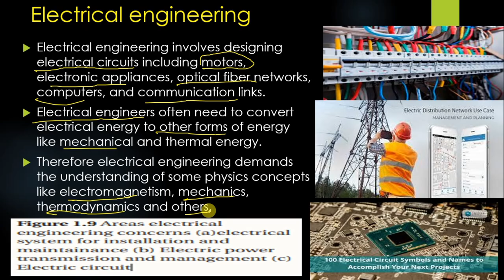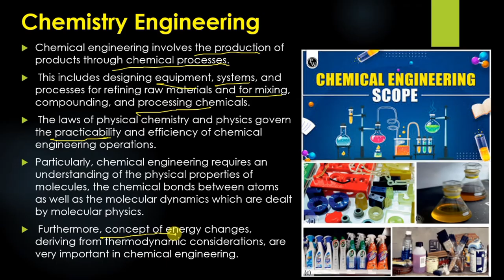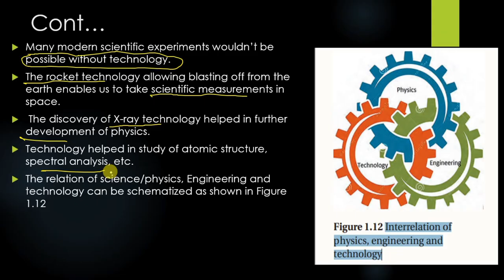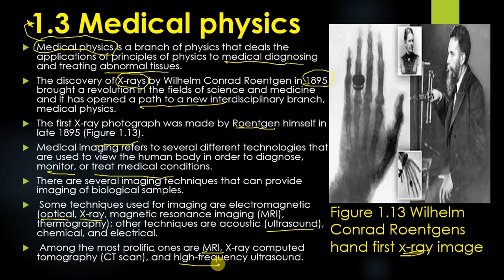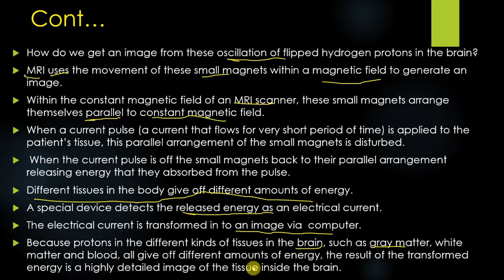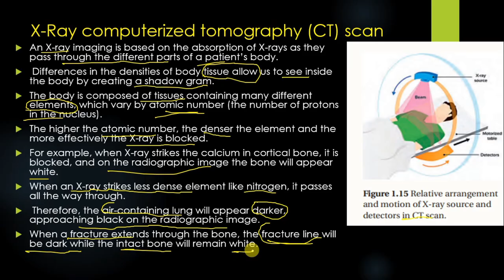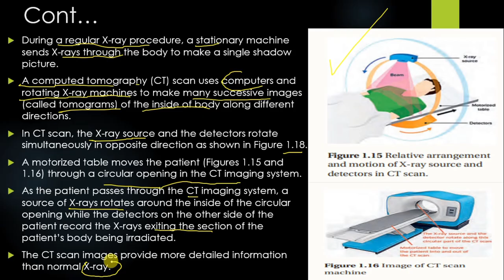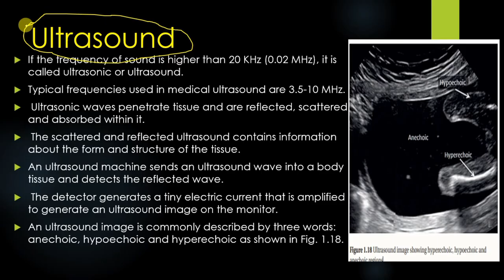GRADE 12 PHYSICS UNIT 1 APPLICATIONS OF PHYSICS WITH OTHER FIELDS PART 4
Welcome to Part 4 of our Grade 12 Physics Unit 1 series! In this episode, we continue our exploration of the exciting applications of physics in various fields, showcasing how this fundamental science intersects with technology, art, and social sciences.

▎What You'll Discover:
- Physics in Technology: Learn how physics principles drive advancements in computing, telecommunications, and artificial intelligence, shaping the future of innovation.
- The Art of Physics: Explore the relationship between physics and the arts, including sound waves in music production and the physics of light in photography and visual arts.
- Physics in Sports: Delve into the mechanics behind athletic performance and equipment design, uncovering how understanding forces and motion enhances sports science.
- Physics and Environmental Studies: Understand how physics plays a crucial role in environmental monitoring, climate modelling, and sustainable practices to combat climate change.
- Interdisciplinary Innovations: Discover collaborative projects where physicists work alongside biologists, chemists, and engineers to tackle complex global challenges.

▎Key Features:
- Expert Insights: Hear from professionals who apply physics in diverse fields, sharing their experiences and the impact of physics on their work.
- Engaging Case Studies: Analyze real-world scenarios that highlight the synergy between physics and other disciplines.
- Interactive Learning: Participate in thought-provoking discussions and challenges that encourage critical thinking and application of concepts.

Whether you’re preparing for exams or simply curious about the broad applications of physics, this video is packed with knowledge that will enrich your understanding of how physics influences our world.

▎Join the Discussion:
We’d love to hear your thoughts! What interdisciplinary applications of physics fascinate you the most? Share your insights in the comments below!

Let’s continue uncovering the incredible connections between physics and other fields—let’s dive in!

- Part 1: Introduction to Physics Principles
- Part 2: The Role of Physics in Everyday Life
- Part 3: Physics Applications in Engineering and Medicine

Stay curious and keep exploring the wonders of physics!